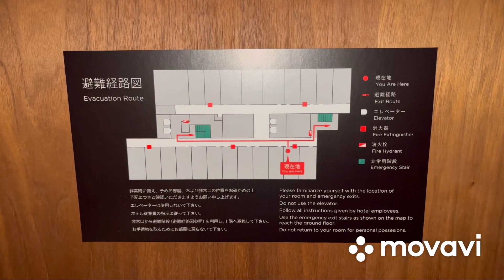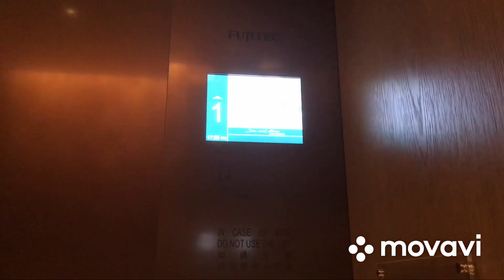For @idl3k_elev: Room tour @ Hyatt Centric Ginza Tokyo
I am staying at this hotel for my Tokyo trip. I am in room 902 on the 9th floor. @idl3k_elev, I hope you enjoy my room tour!